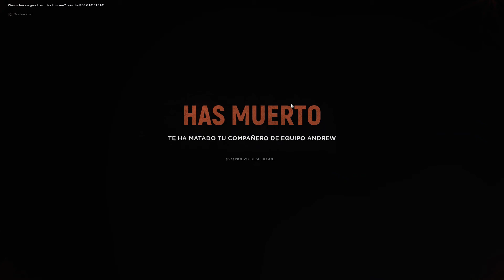Algo poco habitual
Con mucha persistencia y coraje hemos ganado la batalla : algo poco habitual